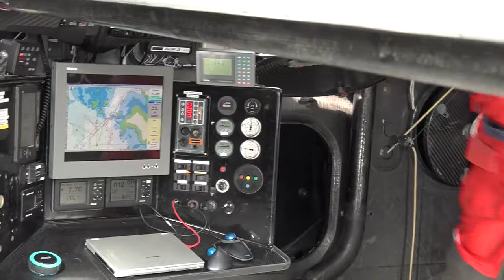【Spirit of yukoh】PV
白石の愛艇Spirit of yukohの空撮VTR